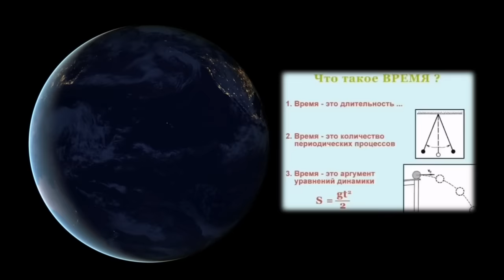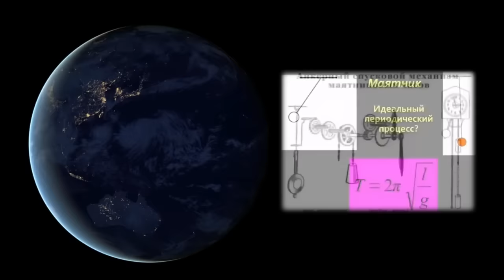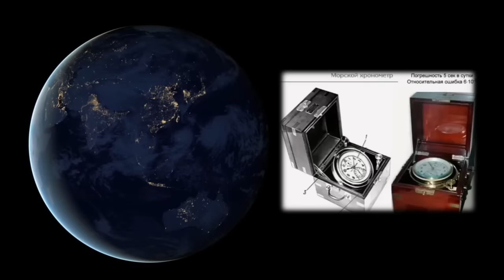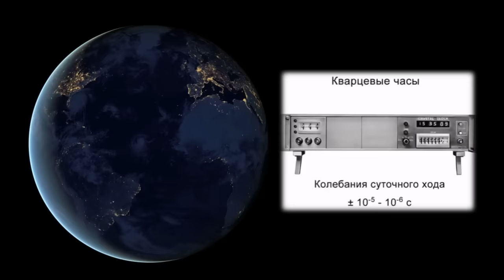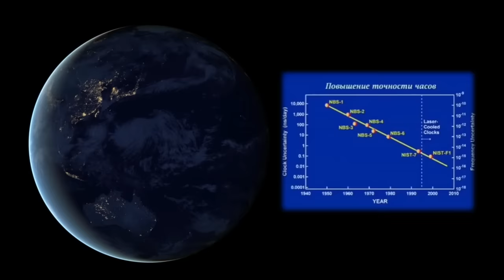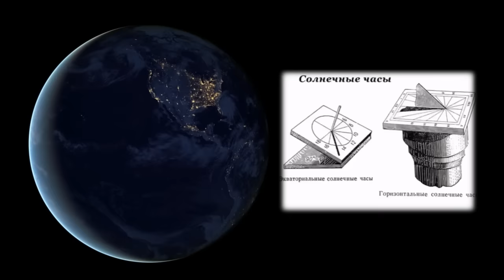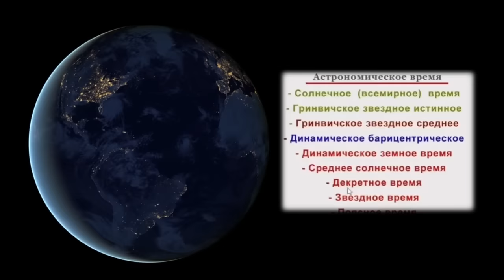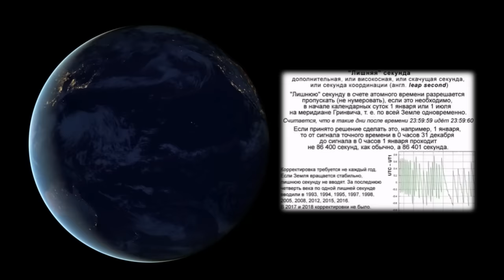Лекция для сна | Сурдин Владимир | Время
Можно сделать перевод на карту любая сумма:  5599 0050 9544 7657

➡️ Почему слушать лекции перед сном и засыпыть под них полезно?
• вам снятся красочные, волшебные сны!
• ваше подсознание даже во сне впитывает полезные сведения, которые потом проще усвоить;
• вы неторопливо и размеренно познаёте удивительный мир вокруг вас, ведь лекцию можно растянуть на несколько ночей, продолжив прослушивание с последнего запомнившегося места.